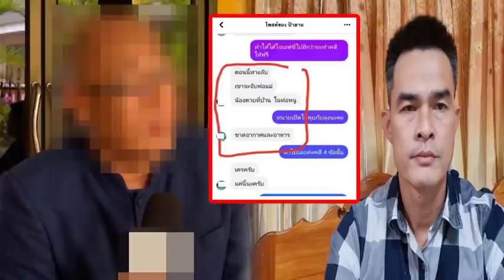FC.ทนาย เเฉเเหลก เเชทหลุด!! หัวขบวนเเต่งนิทาน ซวยเเน่